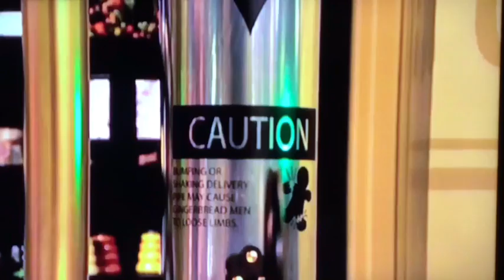8. Treason To My Heart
Song written and sung by Terry. Used video and images "borrowed" from 4 other You Tube Videos for illustrative purposes only. Edited and embellished using the Apple apps Paint Mee Lite, I Movie, and Garage Band. Terry also plays bass as well as keyboards on this one.